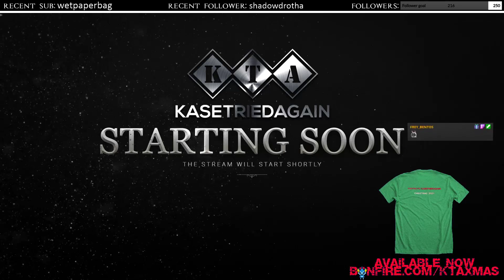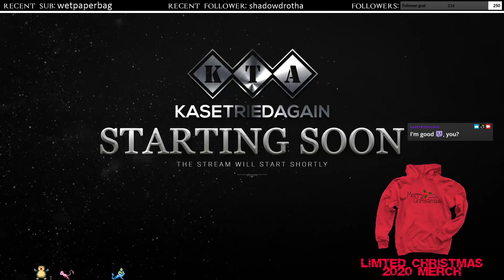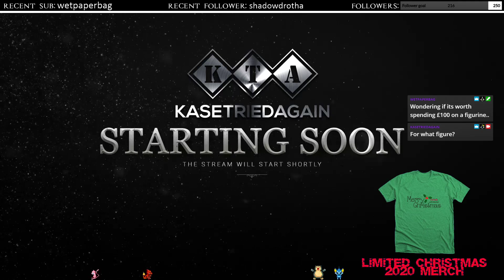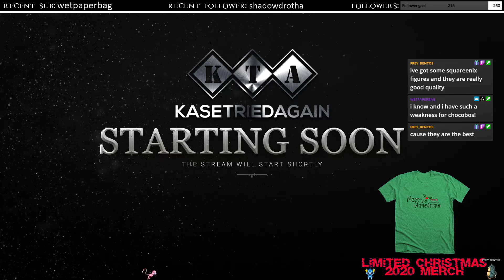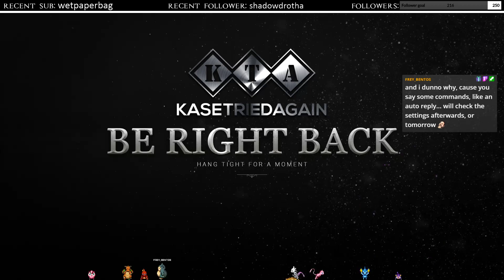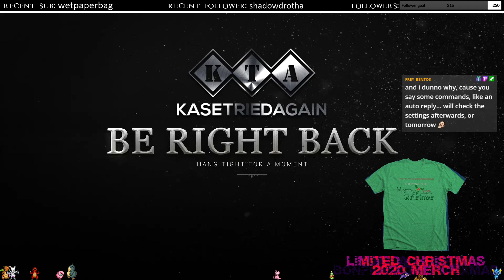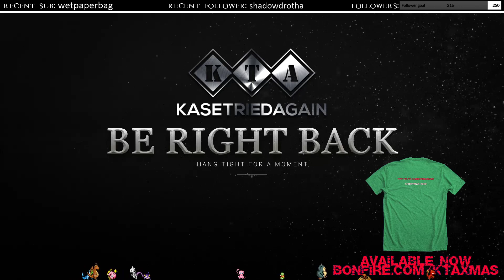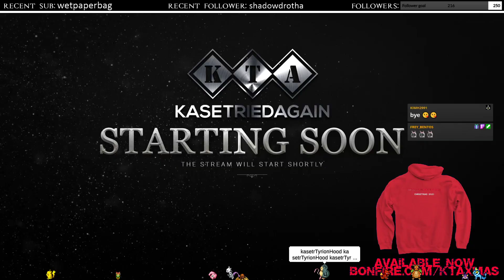[STREAM] Assassin's Creed: Valhalla #2 | Assassin's Creed Marathon -12.11.20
Past Livestream.
Part #2 - Assassin's Creed: Valhalla
Part of the Assassin's Creed Marathon on Twitch -- Watch live
Social: